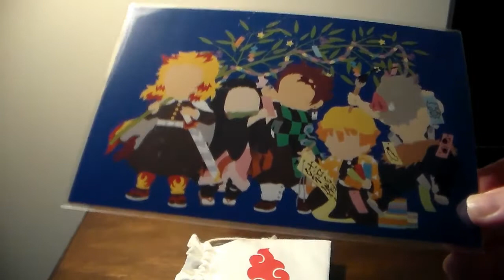Fangirl Monthly November 2020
Is this video, I open up the November 2020 Fangirl Monthly box. The cost of the box is $18 dollars a month, plus shipping. I've added the website below for anyone who is interested.

Social Media -

My intro was made by the lovely Shae from Shaekgeeksout. Please go give her some love!